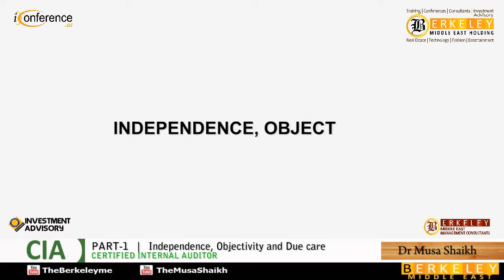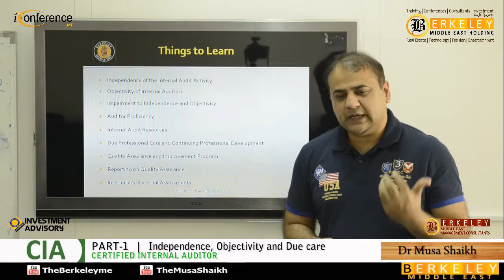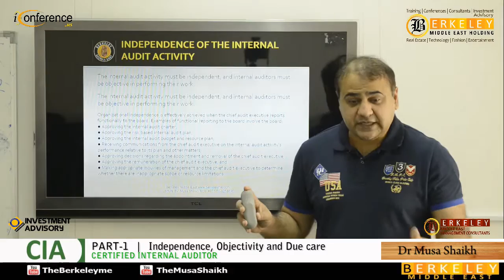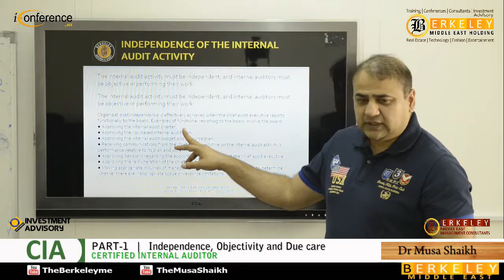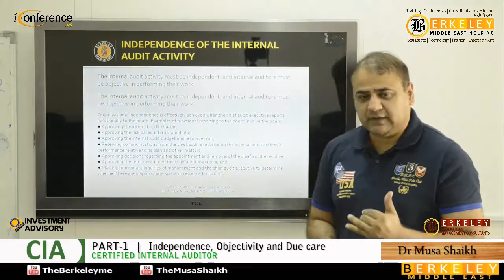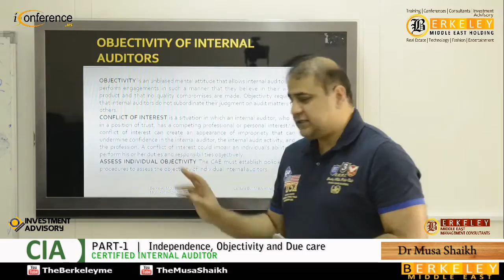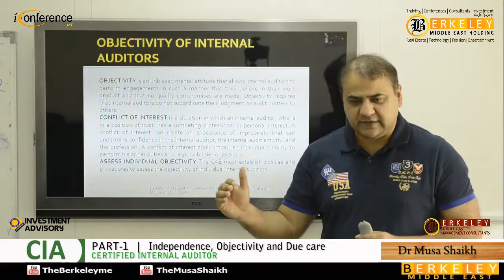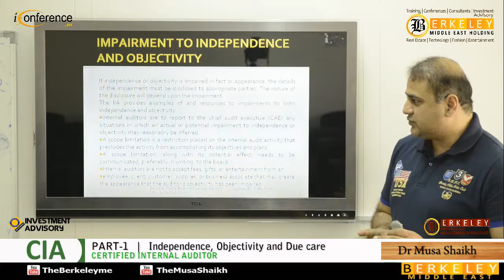CIA Part 1 | Independence, Objectivity and Due care | Dr.Musa Shaikh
Berkeley Middle East Inc. USA offering Berkeley CIA Video Series which are classroom recordings of our live lectures. We have several options to train you including CIA online which is live interactive by using latest video conferencing tools, Live on campus & for corporate trainings at client site. We help candidate for passing in CIA examination. To purchase CIA videos from Berkeley Middle East Inc. visit our or Call /
Berkeley Middle East is Proud to be the first Training Company in the world to create awareness through video lectures about CIA Program. "At Berkeley Middle East Success is our Promise".